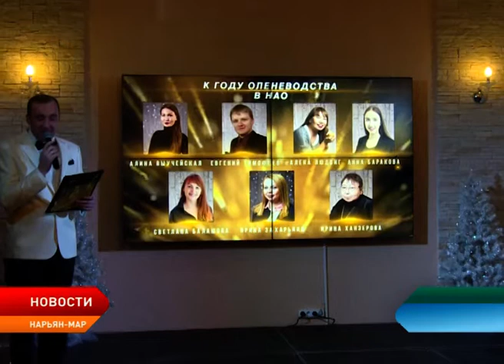Названы имена лучших журналистов на конкурсе «Золотое перо – 2018»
В Нарьян-Маре названы победители регионального конкурса среди журналистов «Золотое перо» по итогам 2018 года. Состязание работников средств массовой информации Ненецкого округа проходит уже в восьмой раз. Победители названы в семи номинациях. Всего на конкурс поступила 41 работа.